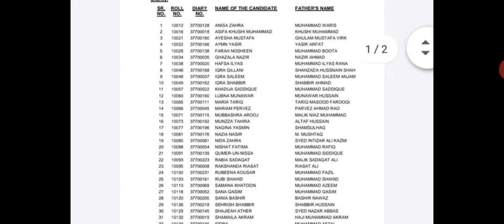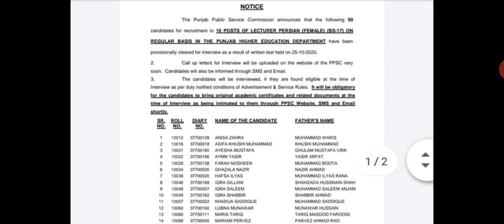PPSC Lecturer Persian Result announced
PPSC Lecturer Persian Result announced on 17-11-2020